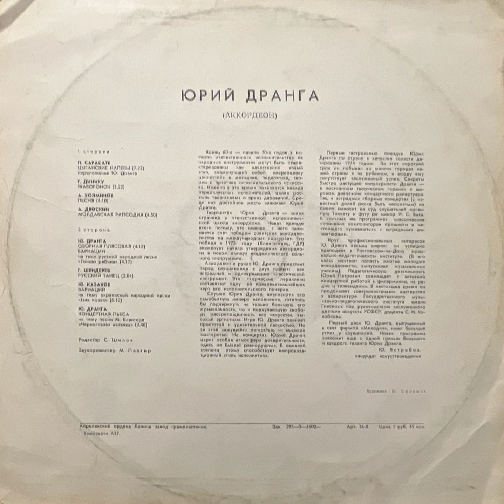Yuri Dranga, Accordion (1978) | Full Album (Юрий Дранга, Аккордеон)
Yuri Dranga, Accordion
Melodia, 1978 LP

FS = Folk Song

01. (00:00) P. Sarasate, Gypsy melodies (arranged by Y. Dranga)
02. (07:22) G. Dinicu, Lark
03. (10:50) A. Holminov, Song
04. (15:01) A. Dvoskin, Moldavian rhapsody
05. (19:51) Y. Dranga, Playful dance tune
06. (24:12) Y. Dranga, Variation on a FS theme "Thin Rowan Tree"
07. (28:30) G. Shenderov, Russian dance
08. (30:40) Y. Kazakov, Variation on a FS them "Cossack rode past Danube"
09. (35:58) Y. Dranga, Concert adaption of a song by M. Blanter "Dark-eyed Cossack girl"

Юрий Дранга, Аккордеон

01. (00:00) П. Сарасате, Цыганские напевы (преложение Ю. Дранга)
02. (07:22) Г. Динику, Жаворонок
03. (10:50) А. Холминов, Песня
04. (15:01) А. Двоскин, Молдавская рапсодия
05. (19:51) Ю. Дранга, Озорная плясовая
06. (24:12) Ю. Дранга, Вариации на тему рнп "Тонкая Рябина"
07. (28:30) Г. Шендерев, Русский танец
08. (30:40) Ю. Казаков, Вариации на тему унп "Ихав козак"
09. (35:58) Ю. Дранга, Концертная пьеса на тему М. Блантера "Черноглазая Казачка"